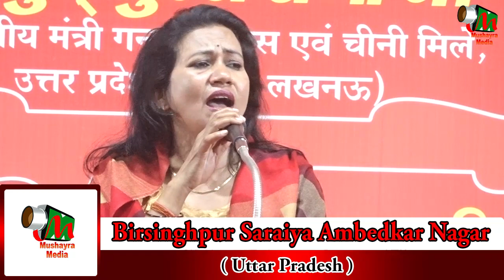Ranjana Singh Haya, उम्र भर साथ निभाने का तू वादा करले, Ambedkar Nagar ON,07.01.2021,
Ranjana Singh Haya,
उम्र भर साथ निभाने का तू वादा करले,
आज की शाम ग्रामर्षि के नाम,
ग्रामर्षि महोत्सव 2021,
Akhil Bhartiya kavi Sammelan Mushaira,
Birsinghpur Saraiya Ambedkar Nagar 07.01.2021,